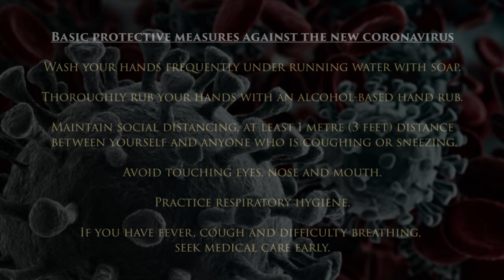COVID 19 Awareness Video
Salesians of Don Bosco West Africa Province, creating awareness on COVID 19 Pandemic